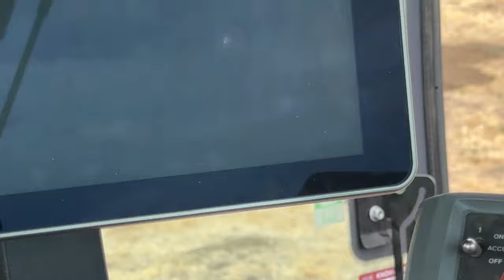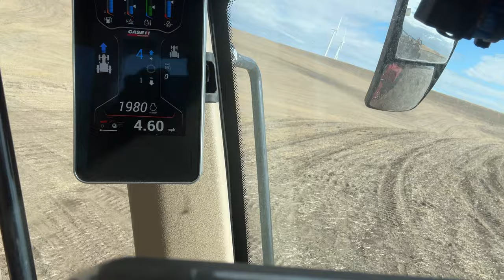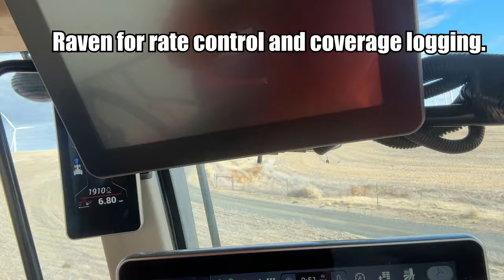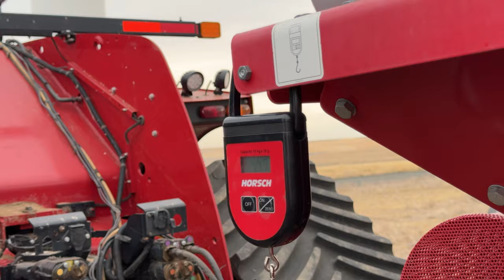Seeding Red Winter Wheat in the Palouse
We got the Horsch Cougar Hoe Drill ready and in this video it seeds red wheat in South Eastern Washington, USA.
There are links to unpublished and unedited videos there. Have a good one!